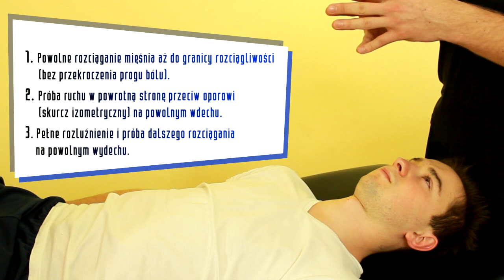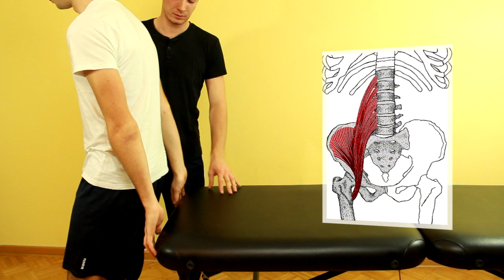Projekt Masaż - Fizjoterapia RELAKSACJA POIZOMETRYCZNA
Precz z klasycznym rozciąganiem!!! Pora na PIR. Lubisz robić coś dobrze? Zacznij rozciągać siebie i innych za pomocą relaksacji poizometrycznej.
Oczywiście zapomnieliśmy wspomnieć o przeciwwskazaniach. Na szczęście w tym przypadku to nie problem. Jeżeli nie masz zaburzeń czucia głębokiego i masz kontakt z osobą rozciąganą, nic nie stoi na przeszkodzie, aby wykonać PIR.

Uwaga: Nasze filmy przybliżają ideę masażu i nie zawierają wszystkich informacji. Dlatego nie bierzemy odpowiedzialności, za to co zrobicie z informacjami podanymi przez nas. Polecamy poszerzać swoją wiedzę także innymi źródłami.